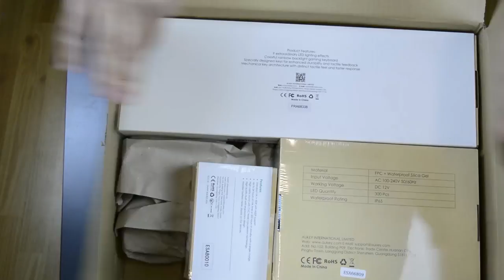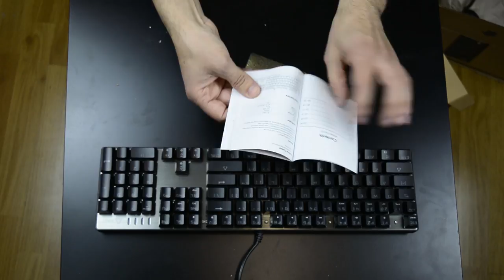Unboxing Accesorios Aukey - Luces Led, Teclado....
Chavales hoy te traigo un unboxing de unos fantásticos productos de la marca Aukey. grabación